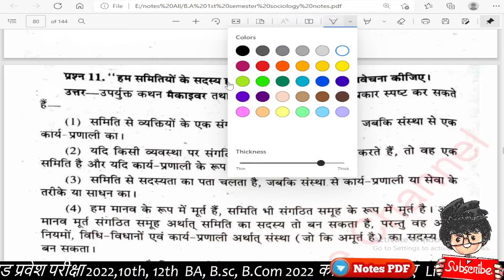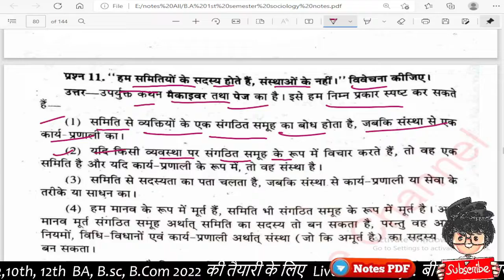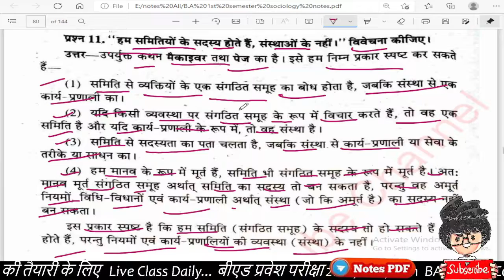हम समितियों के सदस्यों होते हैं, संस्थाओं के नहीं | BA 1st Semester Sociology important question